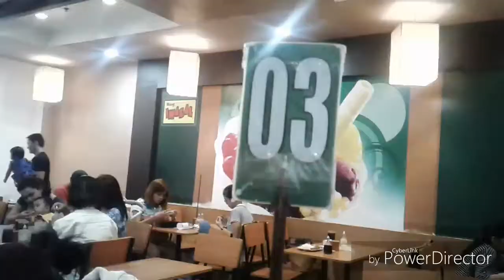Mildred goes to Davao | URGE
Revenge of the Lost Army II. URGE at Davao.